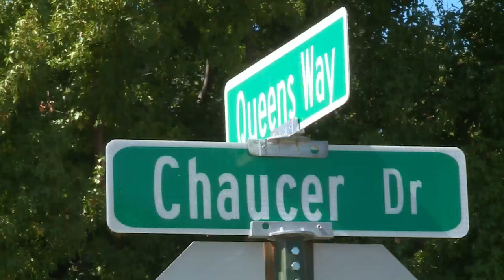Worries of mine subsidence at Belleville grocery store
Some Belleville residents woke up to chaos Tuesday morning, as several homes had to be evacuated and their local food market was closed due to concerns about possible mine subsidence.